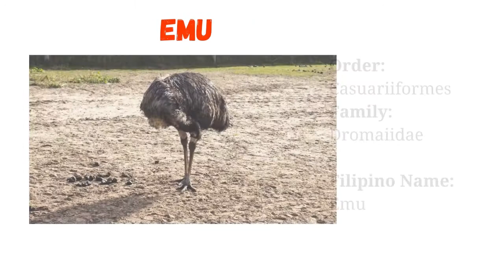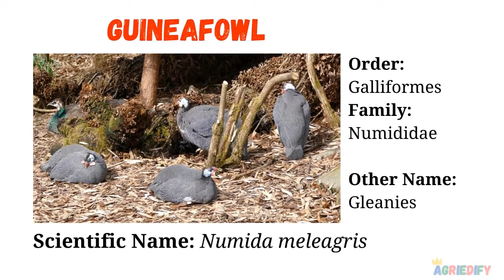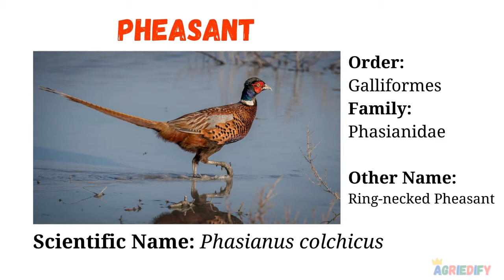POULTRY ANIMALS | Scientific Name | Family Name | Order | Common Name | Tagalog Name | AgriEdify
Poultry is defined by FAO as domesticated avian species that can be raised for eggs, meat and/or feathers. In this video we will explore more the poultry species raised as agricultural commodity through knowing their Scientific Name, Family Name, Order and more.